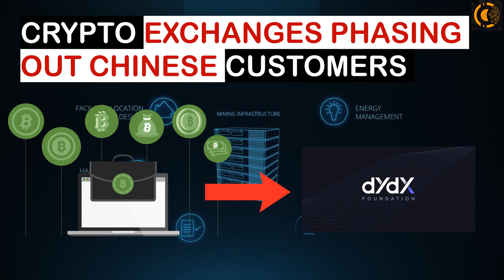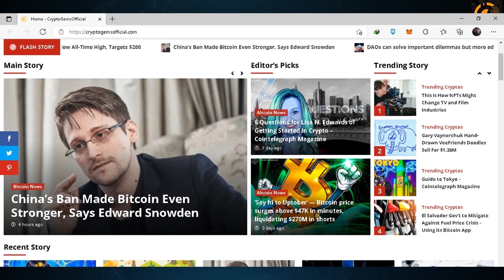Cryptocurrency News Today | US Won't Ban Crypto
⭐Huge Bitcoin news, Ethereum updates, and crypto news 2021!

Welcome back to Crypto Gems! In this video, I reveal the latest information regarding Cryptocurrency. Make sure to watch the WHOLE video so you don't miss out on this valuable information!!

🔥 Bitcoin's current goal is to be a store of value as well as a payment system,  there is nothing to say that Bitcoin could not be used in such a way in the future,  though consensus would need to be reached to add these systems to Bitcoin.

A cryptocurrency is a digital or virtual currency that is secured by cryptography, which makes it nearly impossible to counterfeit or double-spend.

Bitcoin is a decentralized digital currency, without a central bank or single administrator, that can be sent from user to user on the peer-to-peer bitcoin network without the need for intermediaries

The Federal Reserve has "no intention to ban” stablecoins or other cryptocurrencies, said Chair Jerome Powell. While a digital dollar would not be intended to supplant existing stablecoins, Powell stressed the need to regulate the crypto sector.

U.S Federal Reserve Chairman Jerome Powell said he has “no intention” of banning cryptocurrency on Thursday. His statement comes a week after China banned all cryptocurrency transactions and said it will consider any crypto-related transactions to be illicit.

I hope you found value in our Cryptocurrency News video. Make sure to leave a like on the video if you gained value from it!

⏰Timestamps⏰

0:00 intro
0:24 The US Has No Intentions to Ban Bitcoin
0:46 TikTok To Launch Creator-Led NFTs
1:08 Visa Announces Cross-Chain Interoperability Project
1:33 Coinbase Customers Can Receive Paychecks in Crypto
1:54 Latest Chinese Crypto Crackdown Steps
- China blocks crypto sites:
- Alibaba bans crypto mining gear sale:
2:22 Crypto Exchanges Phasing Out Chinese Customers
2:47 El Salvador Is Using Energy from Volcanos to Mine Bitcoin
3:07 Little Hamster is an Expert Crypto Trader
3:28 outro